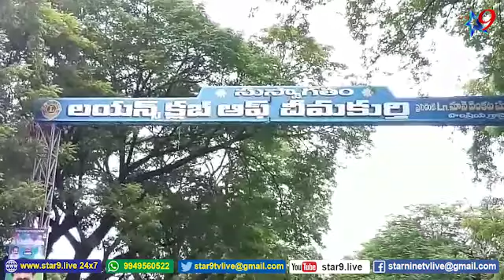కరోనా జయించిన వీ. ఆర్. ఓ రెవిన్యూ సిబ్బంది ఘన స్వాగతం...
STAR 9 LIVE/ Corona conquered Wee. R. A solid welcome to a Revenue staff